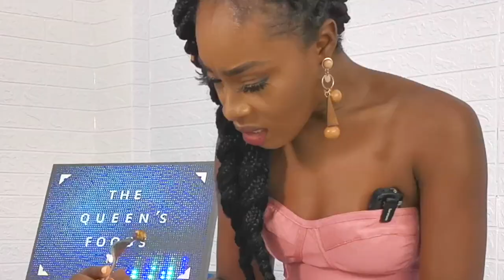Queen's Foods - EP16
"I’M SHAKING LIKE A LEAF! ควีนตกใจเมื่อได้เห็นรังผึ้ง!"